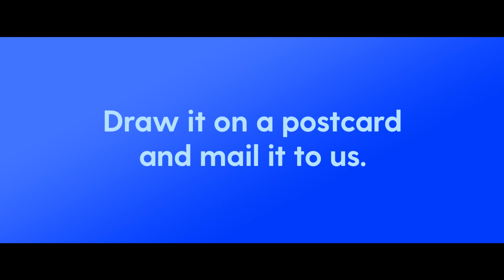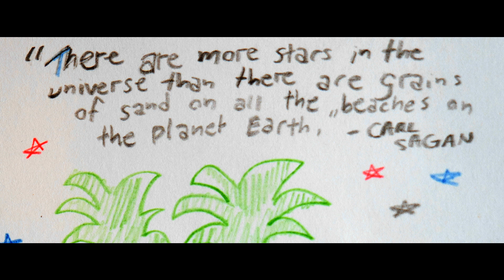Earth Needs Space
Earth is finite. To protect our gem of a planet and enable a future of abundance and growth, Earth Needs Space.

Space gives Earth room to grow, new resources, more frontiers to explore, and a way forward that unites us all. We just need future generations to help visualize this future.

Club for the Future is posing this important question to students around the world, and asking them to draw or write their idea for why they think Earth needs space on a postcard. The Club will fly the postcards to space and back on an upcoming flight of a Blue Origin New Shepard rocket, and return each postcard to its sender with a ‘Flown to Space’ stamp for a special space-flown keepsake.

For more information and instructions on how to submit a postcard,